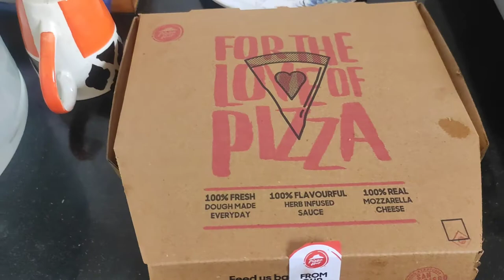চেষ্টা করি ভাল Message পৌঁছে দেওয়ার।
@Riyanka Sarkar
@Debina Decodes
@The Posh Palette
@Kabita's Kitchen
@Kriti Sanon
@Debchandrima Singha Roy
@Sinful Foodie
@popi kitchen with village food
@Soumali Adhikary
@shy styles
@Ashish Vidyarthi Actor Vlogs
@Sitara Yaseen
@sen session
@Barsha Basu
@Insideout Extra
@villfood Kitchen

Chesta Kori Valo Message Pouche Dawar...